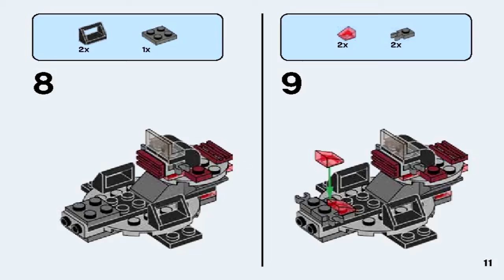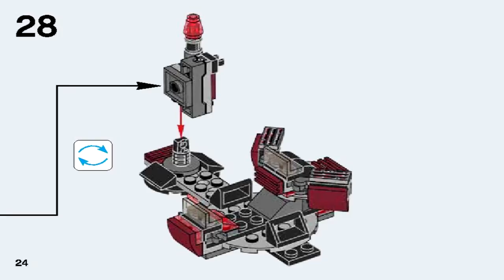LEGO Star Wars 75134: Galactic Empire 2016 Battle Pack (Instruction Booklet)